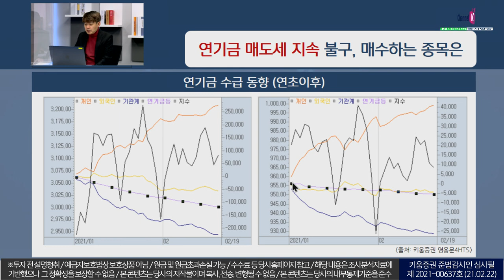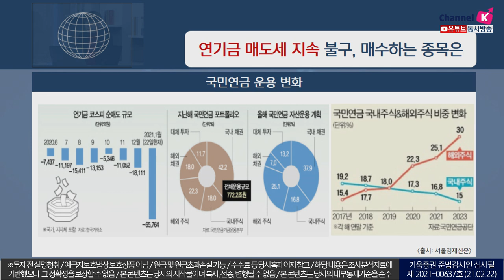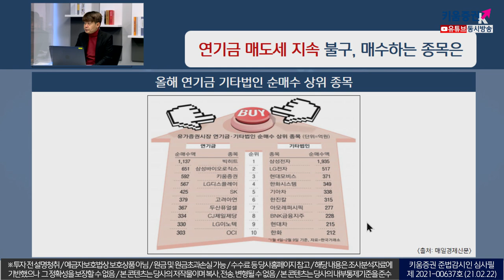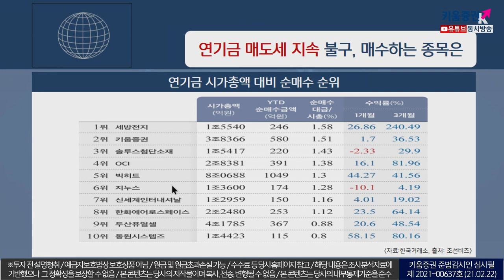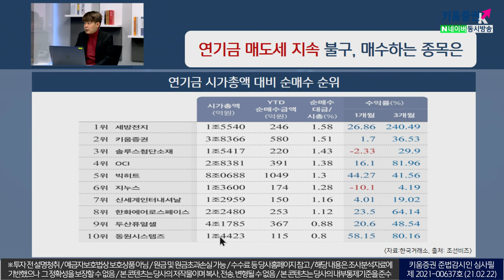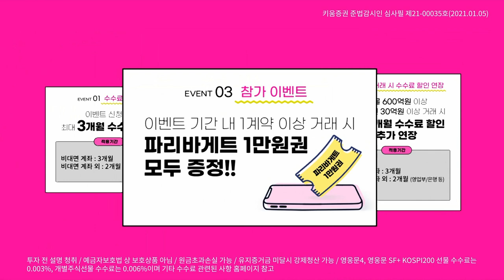연기금 매도세 지속 불구, 매수하는 종목 (이슈분석,시장분석 21.02.22)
올해 연초들어 연기금의 매도세가 지속되고 있지만
그럼에도 매수하는 종목들 있어
상위 종목을 살펴보자면
빅히트, 삼성바이오로직스, LG디스플레이, SK, 고려아연, 두산퓨얼셀,
CJ제일제당, LG이노텍, OCI 순
더불어 기타법인에서는 삼성전자, LG전자, 현대모비스, 한화시스템,
기아차, 한진칼, 아모레퍼시픽, BNK금융지주, 현대차, 한화 순

이들 중 아모레퍼시픽, BNK금융지주, 신세계인터내셔날,
솔루스첨단소재, LG이노텍 등 관심가져 볼 만함

강병욱&김주연 채널K 앵커, 김민수 레몬리서치 대표